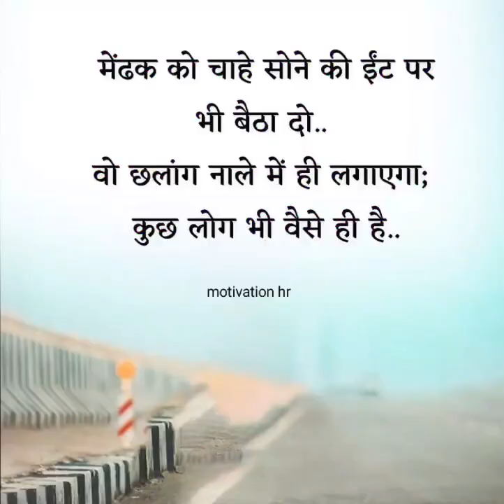मेढक को चाहे सोने की ईंट पर बिठा दो.....best life changing video